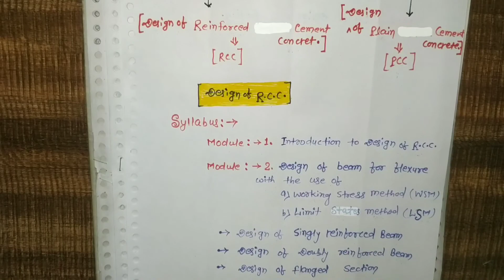1.RCC.|| DESIGN OF CONCRETE STRUCTURE || SYLLABUS ANALYSIS OF DESIGN OF CONCRETE STRUCTURE OR RCC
👉👉👉👉Mk Plus Point

My dear students here from this  video lectures,, Hm sb Design of concrete structure-1(RCC)  ko padhenge,Ye subject Civil Engineering Branch ka ak paper.. according to some University isko 6th semester and other universities ke anusara other  semester me bhi pdhna hai ,,koi bat nhi kisi semester me pdhna ho hmko Jaha se concept mil rha usko gain karna hai...

My Playlist link:-Design Of Concrete Structure-1

👉👉👉About this video:-in this video we cover following topics:-👇👇👇👇👇👇👇👇👇👇👇
1). Syllabus Of Design of concrete structure-1(Rcc).

If you have any quarry related to my video then you can contact with me through email..

mechanics and rcc...and also like my video..